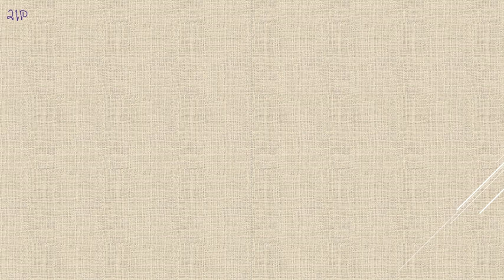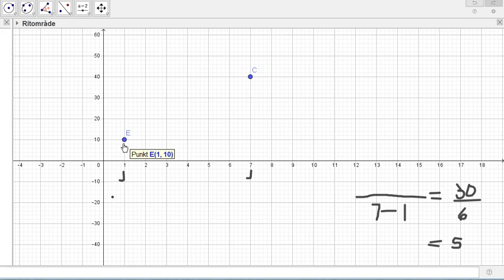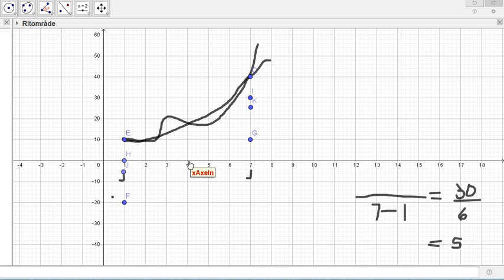Matematik 5000 Ma 3b Ma 3bc VUX Kap 2 Förändringshastighet och derivator Ändringskvoter 2110